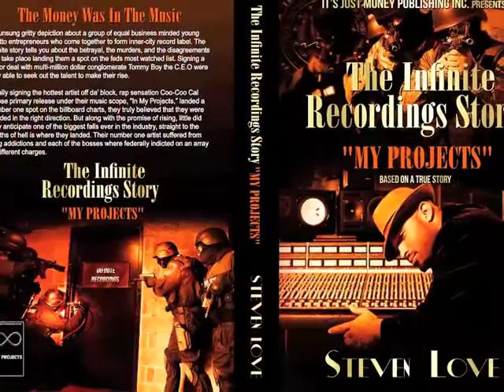TRUST NOBODY AUDIO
trust nobody book audio by mr.gates